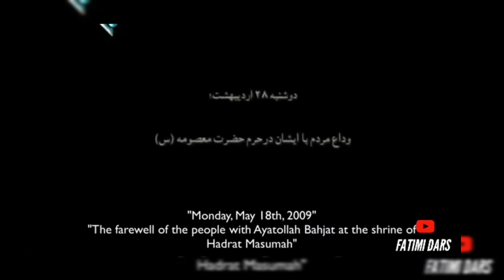Ayatullah Bahjat Ki Jawani Ka Dilchasp Waqeya | Speaker | Taskin Fatima Rajani